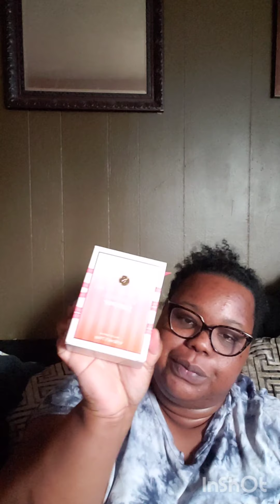Perfume Collection 2021